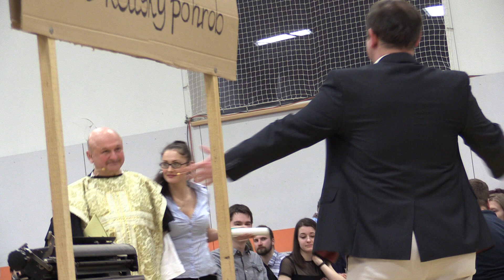BŘEZOVÁ-FAŠANK 2019 (pohřební rituál-pochování basy 1.)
-2. března, 24.00 hodin, Sportovní hala, Březová (Moravské Kopanice)